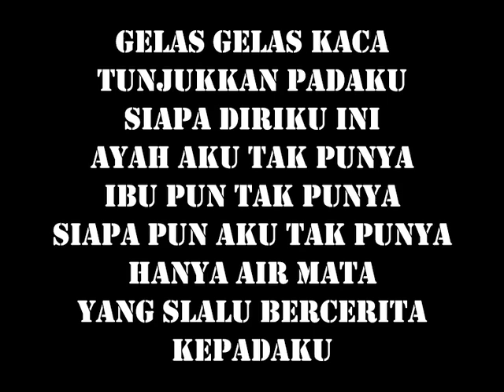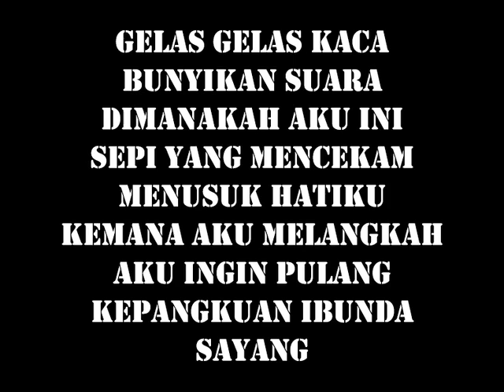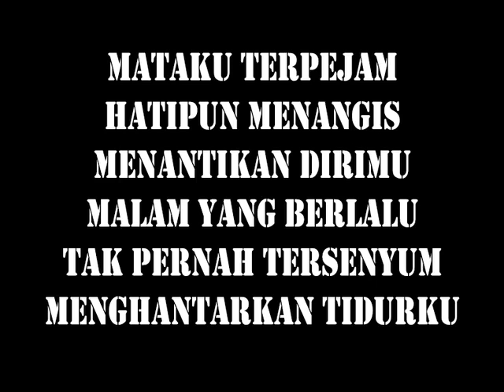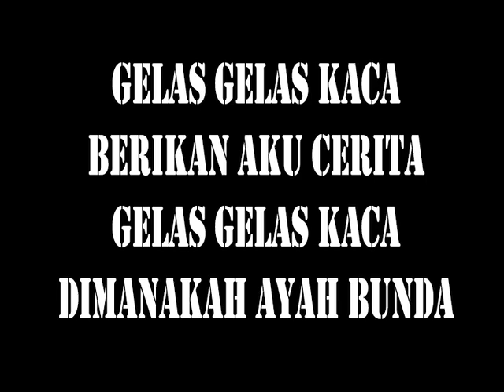Karaoke GELAS GELAS KACA Nia Daniaty Keroncong Beat